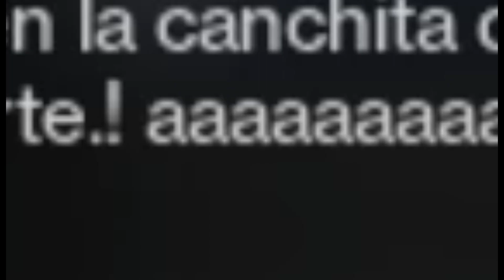Destiny 2 Gameplay | Shattered Throne is Too Easy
I got Lyme disease and a bone to pick with Luke Smith. The game is getting EASIER, it is a tremendous Mephistophelian display! Here is my friend Akuma and I absolutely shredding, one could even say demolishing, the 3-man raid The Shattered Throne.

*video is so jokes btw not meant for people to see we just saying stuff and doing things thanksssss